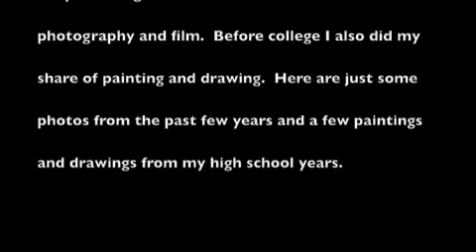Diary of a Parent-To-Be : Special of the Day #3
A slideshow with some of my photographs, paintings and drawings.

Music Info:
Artist : Brett Dennen
Title : Blessed